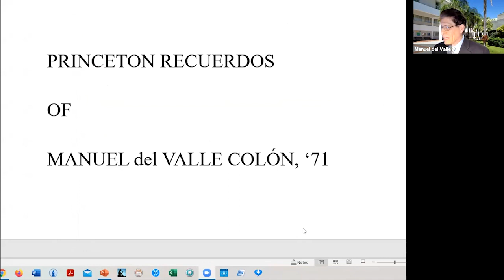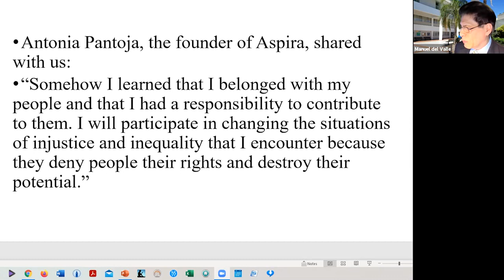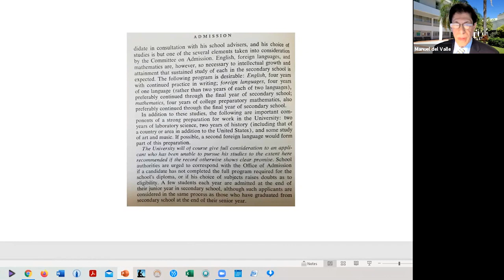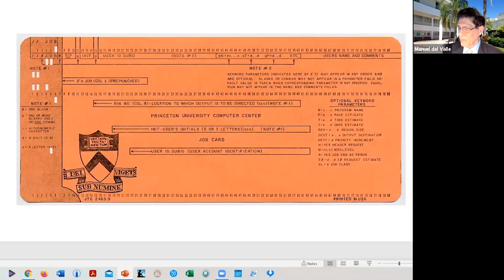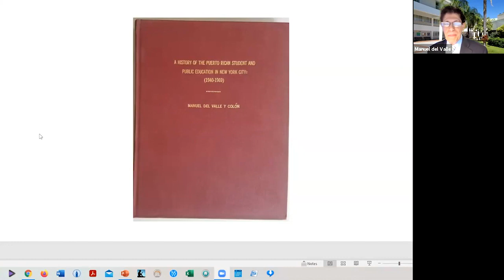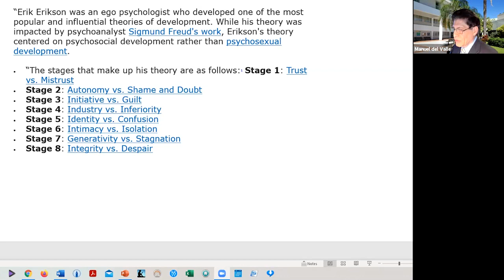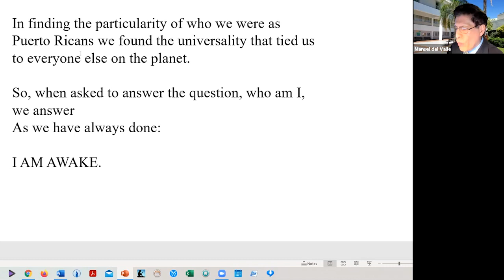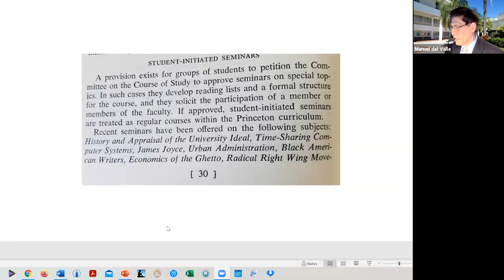Manuel Del Valle, Class of 1971, Princeton University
A remembrance by Prof. Manuel del Valle of what it was like to organize the first Latino/e organization at Princeton.

Attribution:  Association of Latino Princeton Alumni, Princeton University